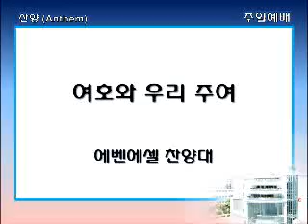싱가폴한인교회-여호와 우리 주여-에벤에셀찬양대-2014.05.18